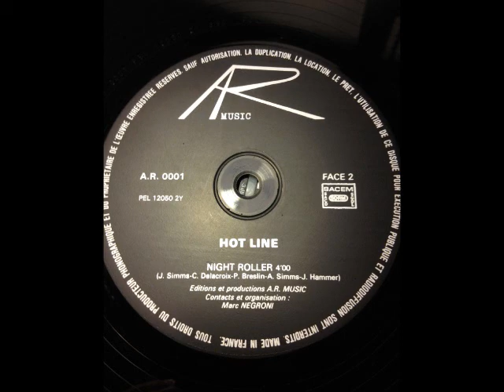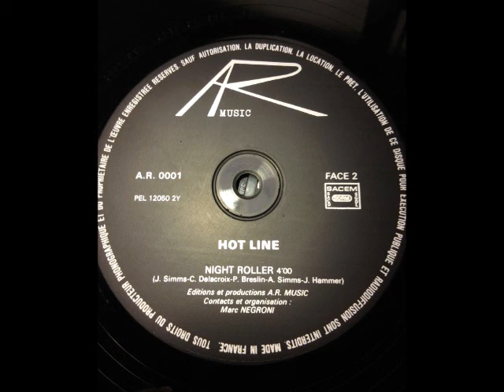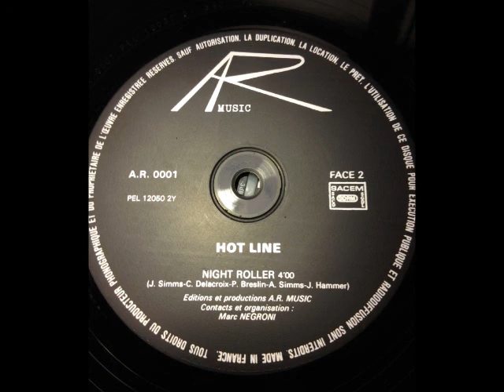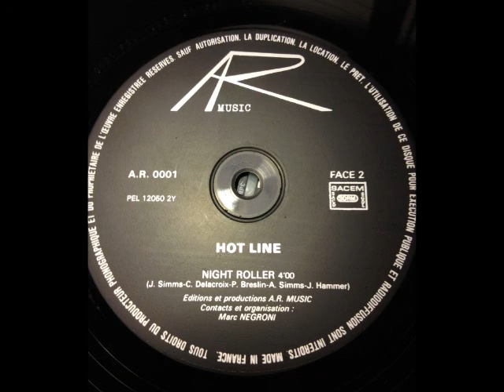Hot Line - Night Roller